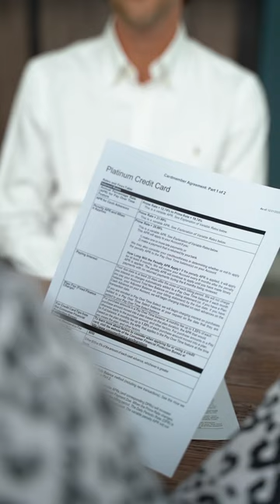Brand strategy meets the future of banking | Bahaa Abdul Hussein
Bahaa Abdul Hussein is a Fintech expert and shares his experiences with his audience through his blogs.

As the banking industry evolves, so must banks’ brand strategies. In order to stay ahead of the curve and appeal to modern consumers, banks are turning to innovative methods like digital marketing and customer service automation.